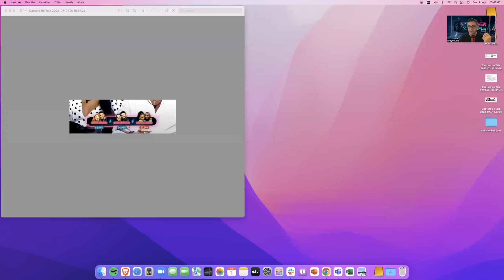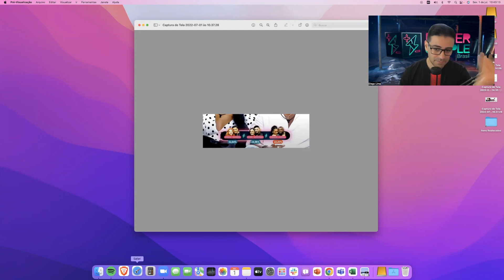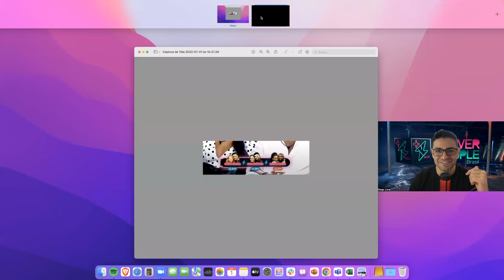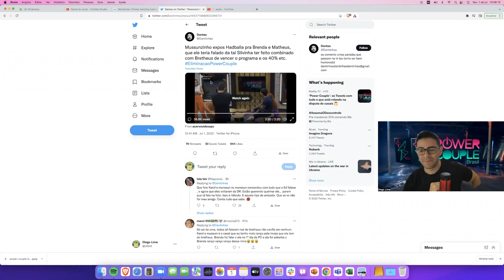MUSSUNZINHO EXPOS HADBALLA P/ BRETHEUS E AUDIO DA TAL SILVINHA SE JUSTIFICANDO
NO POWER COUPLE 6

MUSSUNZINHO EXPOS HADBALLA PRA BRENDA E MATHEUS, QUE ELE TERIA FALADO DA TAL SILVINHA TER FEITO COMBINADO COM BRETHEUS DE VENCER O PROGRAMA E OS 40% ETC.

VEJA A BRIGA E OS COMENTÁRIO NO VÍDEO...